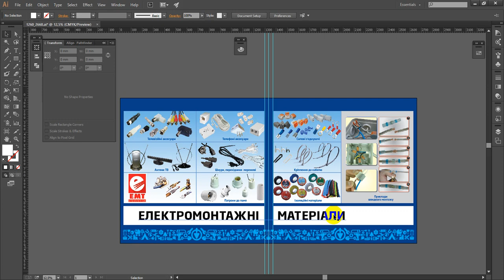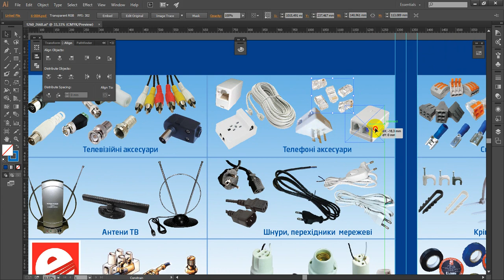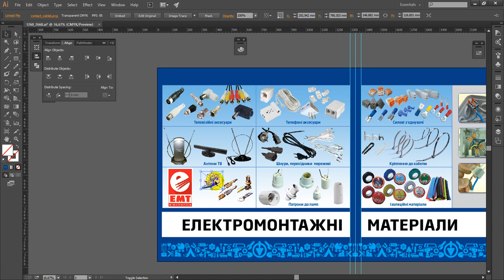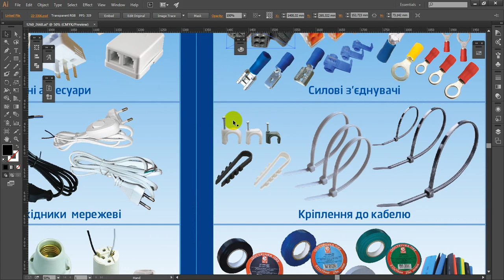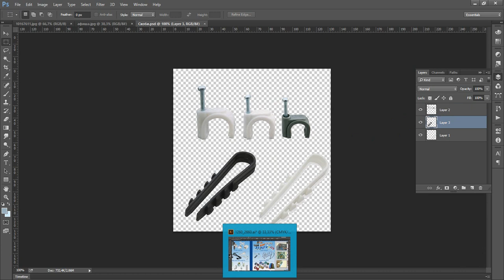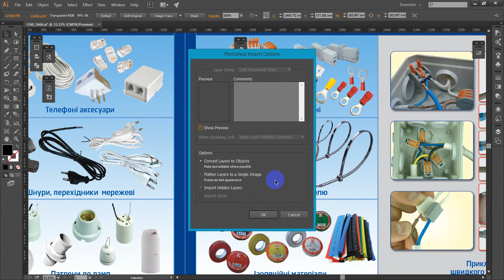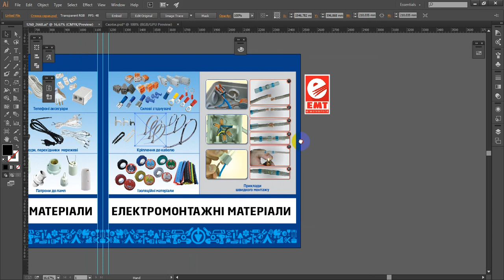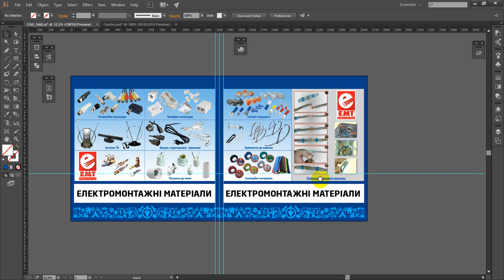Изменяем макет в Illustrator. Структура документа для быстрого редактирования или правок.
Изменяем макет, и структура документа для быстрого редактирования макетов. Стандартная текучка при частых изменениях в файле макета. Допечатная подготовка файлов для типографий. Изменение размеров большого постера и деление на две части.
Любые вопросы в комментарии.